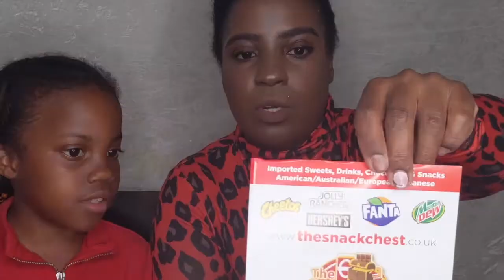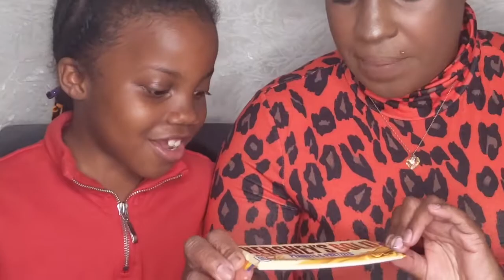AMERICAN CANDY TASTE TESTING.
HI people x
Come with me and my sidekick Harmony to see what our tastebuds think of American Candy.
Is it sweet, sour? lets go!
I purchased the American Candy from The  Snack Chest uk on Ebay.
I ordered two mystery boxes. One chocolate and the other sweets.

Music used was from youtube studio.

x